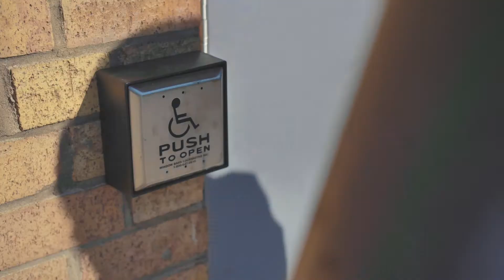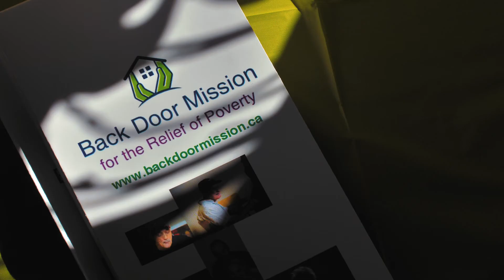Back Door Mission: Barrier Buster Grant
Oshawa's Back Door Mission received a grant from the Rick Hansen Foundation to install accessible doors and we filmed the process as well as the impact on the people who need it most.